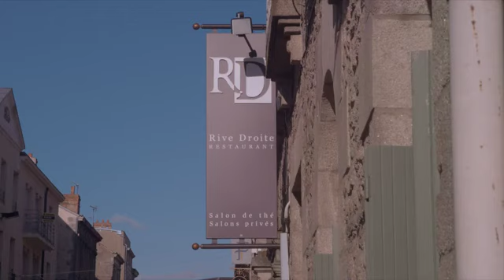Film promotionnel Restaurant Rive droite Alençon